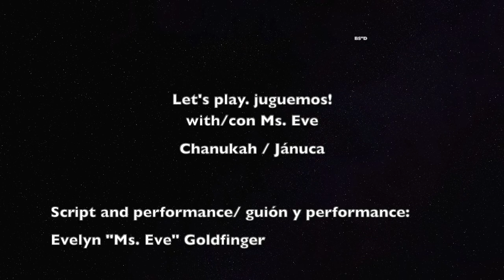Chanukah: Let's Play! Juguemos with Ms Eve!! 3 Languages/ idiomas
Chanukah Let’s Play/ Jánuca juguemos with Ms. Eve 🌟 in 3 languages! en 3 idiomas!

celebration'Celebration photo created by freepik

Space photo created by freepik